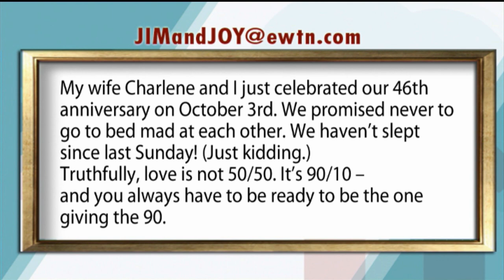At Home with Jim and Joy - 2021-10-18 - Jim and Joy Call-in Show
Jim and Joy speak with Michael and Alicia Hernon and take viewer calls and emails on the essentials for good and caring communication in marriage.